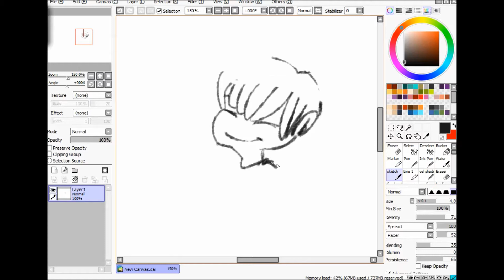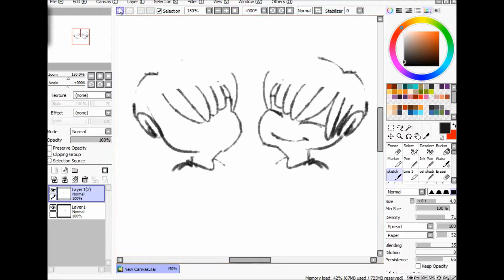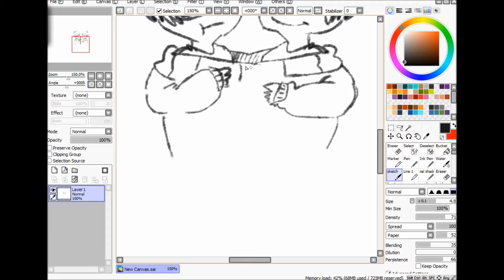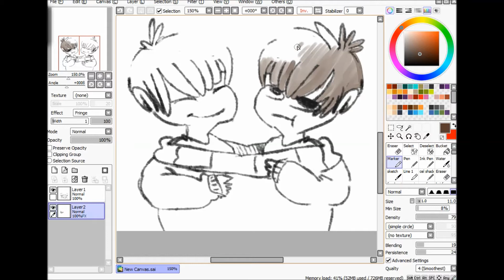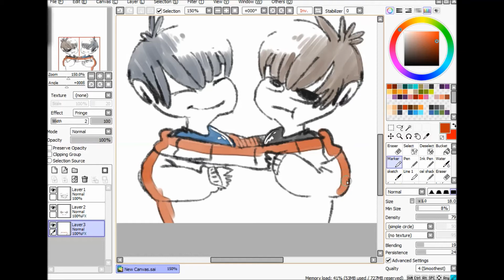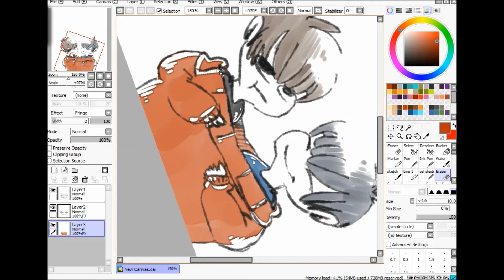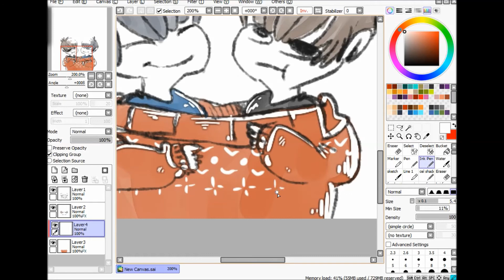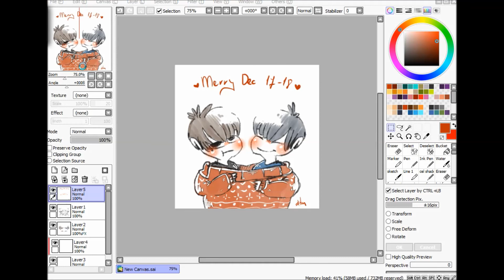December 18.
1x speed